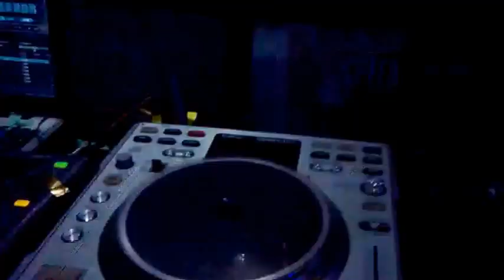Martin Abelairas @ Club Sky 2016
playing track "SPARKS" by Jose Luis Gabin